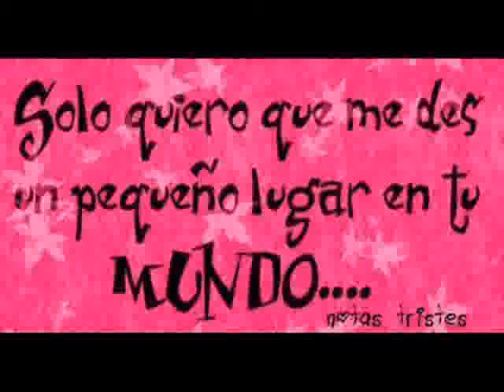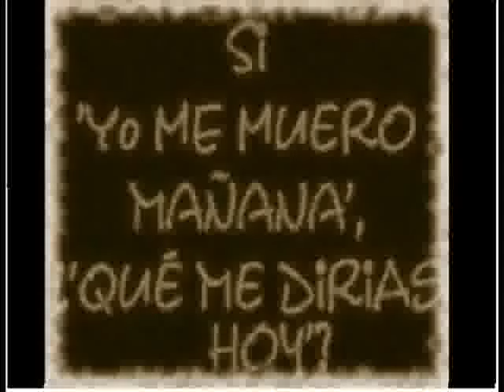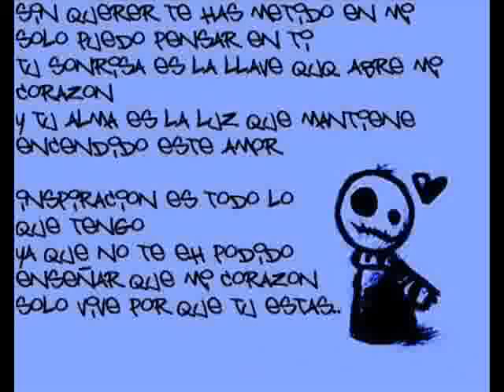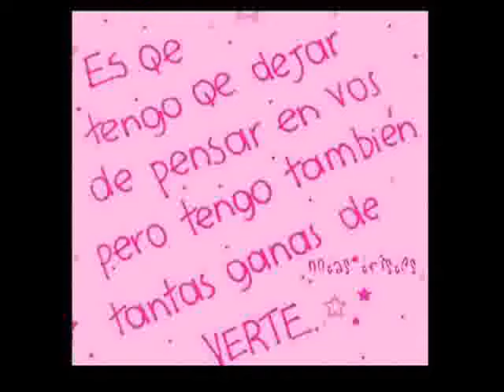salserin- yo sin ti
Editado x nino